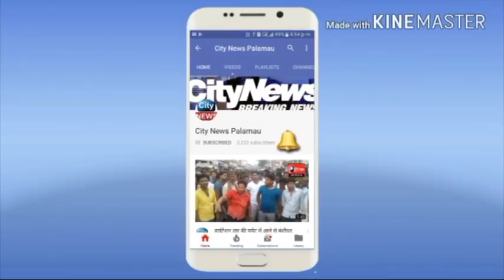101 जोड़ियों की सामूहिक शादी में नव- दम्पतियों को आर्शीवाद देने जपला पहुंची राज्यपाल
101 जोड़ियों की सामूहिक शादी में नव- दम्पतियों को आर्शीवाद देने जपला पहुंची राज्यपाल